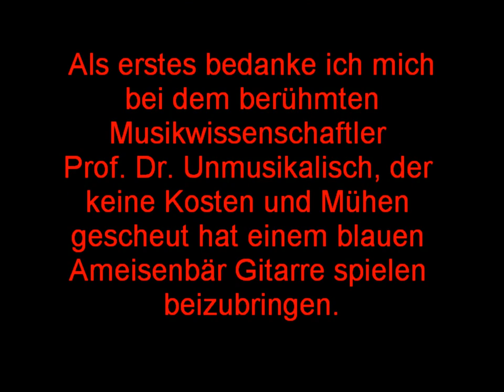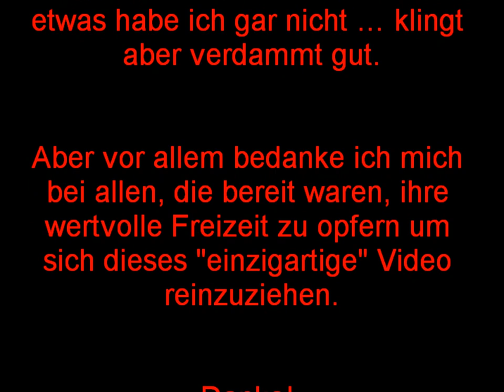Der blaue Ameisenbär Blues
Ein blauer Ameisenbär singt einen lustigen Blues in deutscher Sprache.